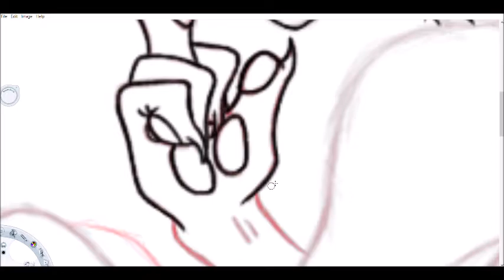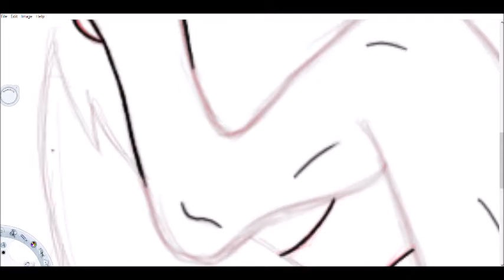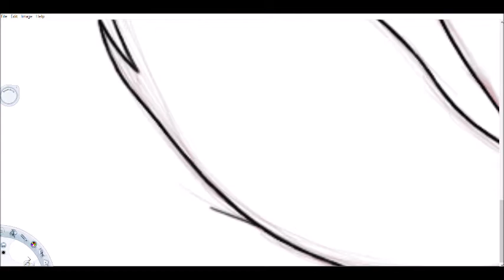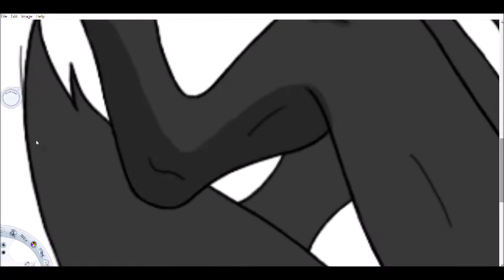Edwardo Speedpaint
Just a character of mine I felt like drawing. ^-^